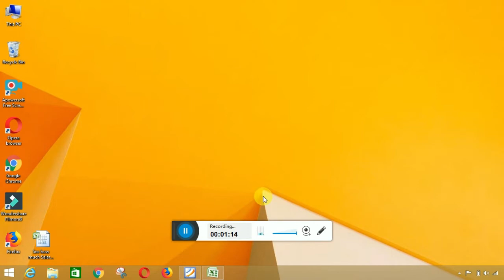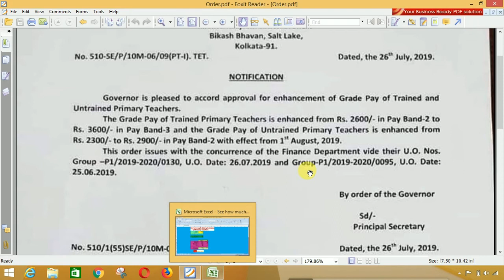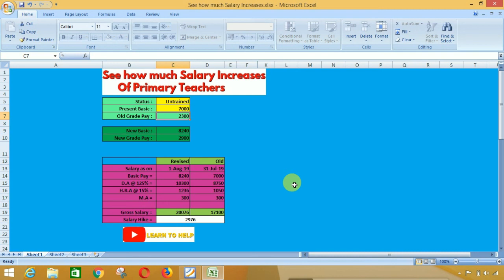প্রাথমিক শিক্ষকদের বর্ধিত বেতন কত হবে দেখুন Excel Sheet || Full Details 🔥 🔥 🔥|| by Learn to Help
প্রাথমিক শিক্ষকদের বর্ধিত বেতন কত হবে দেখুন...
Primary Teachers Salary Hike Excel Sheet || Full Details 🔥 🔥 🔥|| by Learn to Help.